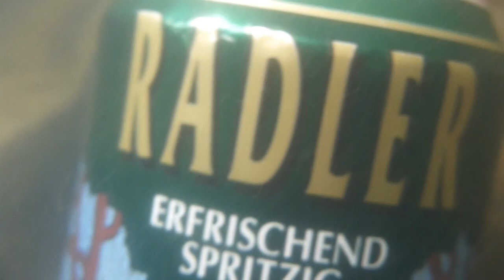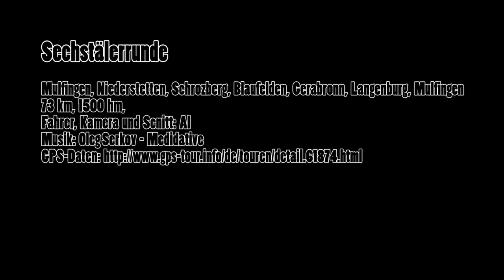Sechstälerrunde 09.07.2011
Schöne Runde durch insgesamt 6 Täler: Ettetal, Pippibachtal, Vorbachtal, Blaubachtal, Brettachtal, Jagsttal, Ettetal.
Die Tour hat 74 km und ca. 1500 hm. Dauer etwa 7-8 Std.